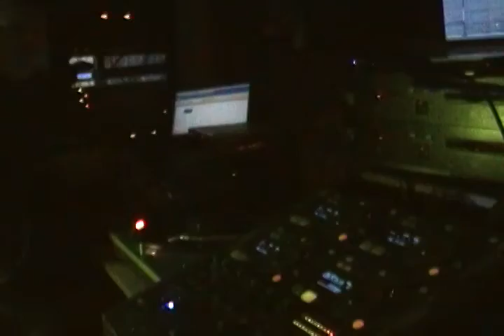GO DJ CHILL NEIL CHARLIE FRANKS REPRESENT JAN 7TH